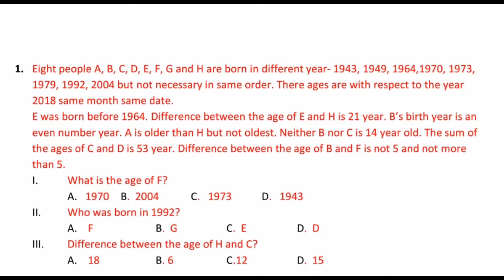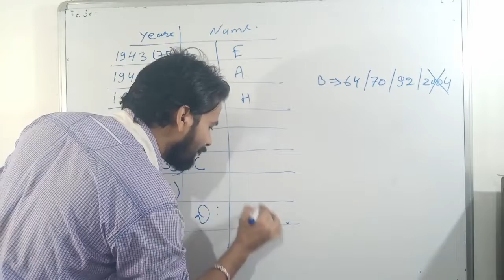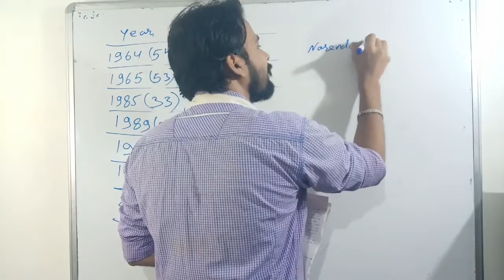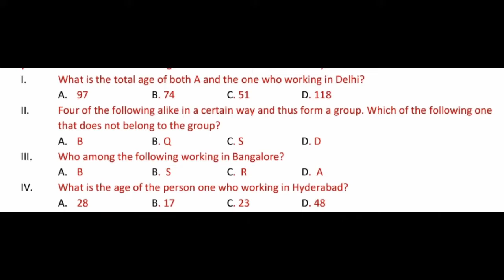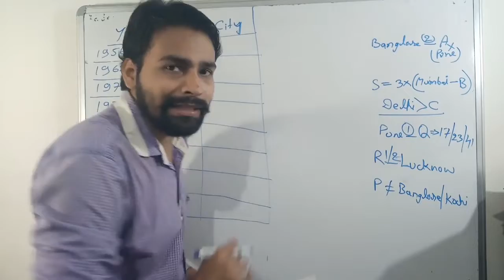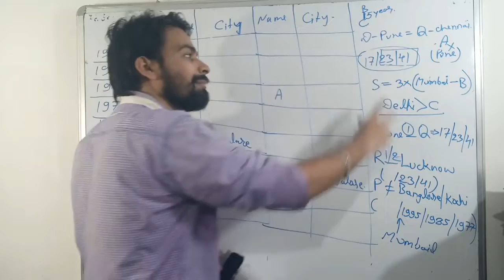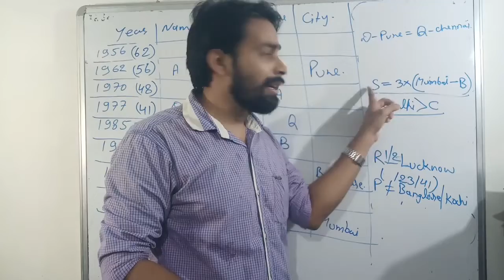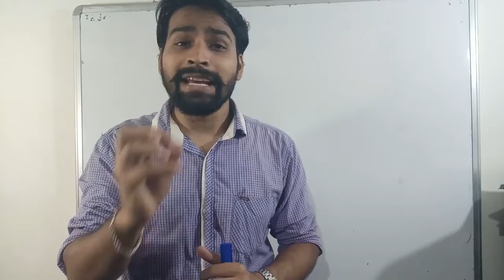Year Based PUZZLE Reasoning trick....अब होगा सबसे आसान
Hello friends..Today we will learn 1 more session of puzzle that is based on Year. it is very important for all examination so watch the full video carefully and do practice...
Here we will discuss some questions of PUZZLE (Prelims level and Mains level both) and what should be a perfect strategy in both level...we will discuss step by step what to do or not..
For more questions you can also join my telegram channel where i have already updated lots of questions regarding PUZZLE.

Hope You will like it...Thank you so Much...